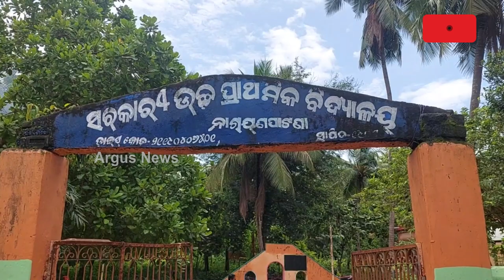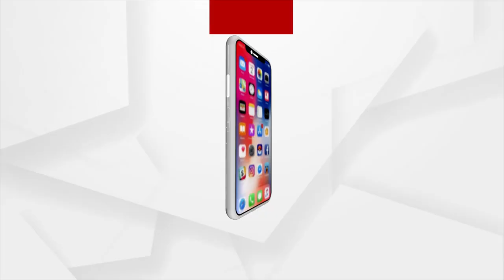Bhanjangar: 120-Year-Old School Seeks Odisha Govt's Attention